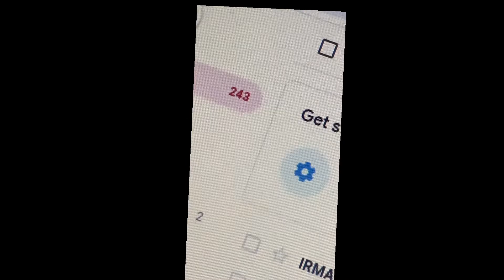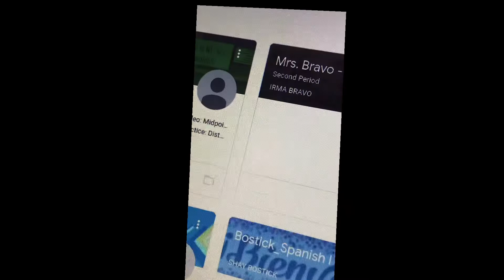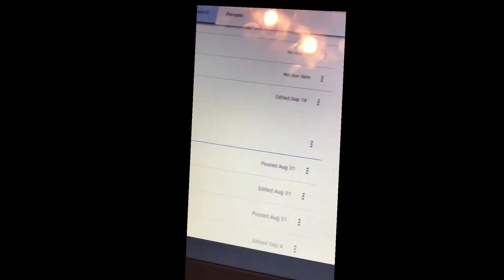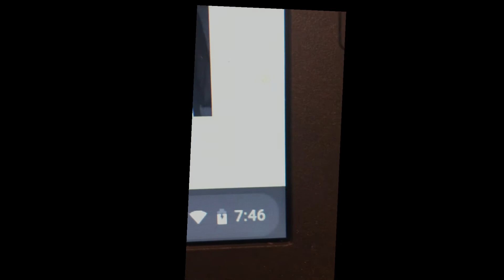Why I haven’t been uploading this video funny btw